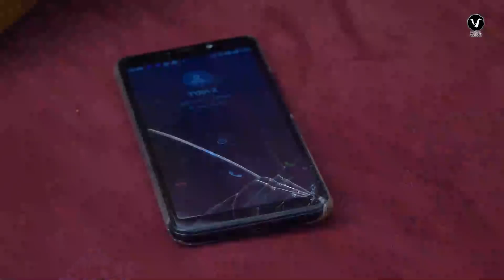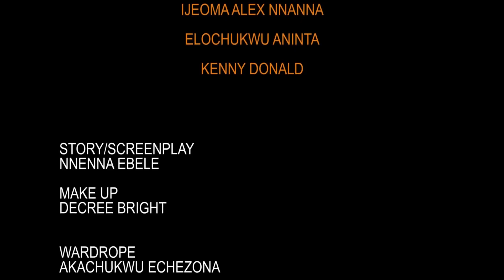LOVE SICK (Full Movie) Ray Emodi, Kene Ezeh 2021 Latest Nigerian Nollywood Full Movie